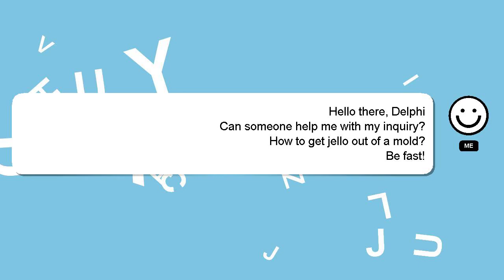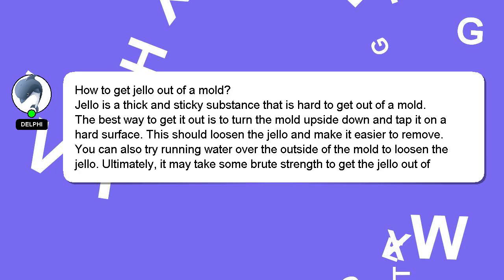How to get jello out of a mold?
Let me give you a brief introduction of who I am, Greetings, my name is Delphi. Let me aid you in resolving any queries you may have. - How to get jello out of a mold?

Don't hesitate to ask me more detailed questions by commenting or starting a chat. I will 'heart' your answer to show my gratitude for your contribution.

*2 What we are experimenting :*